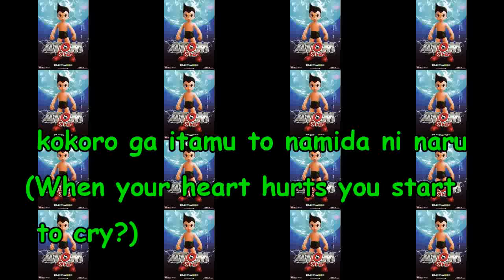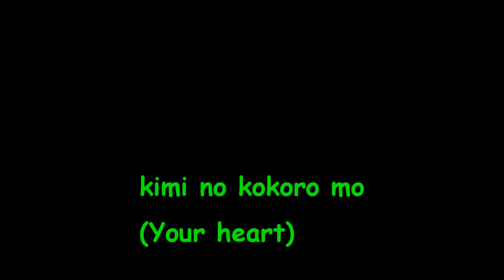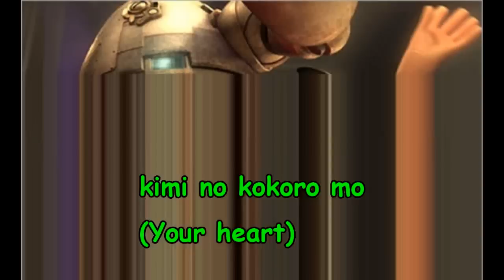Boy's Heart (Astro Boy Ending Song) - Fujii Fumiya